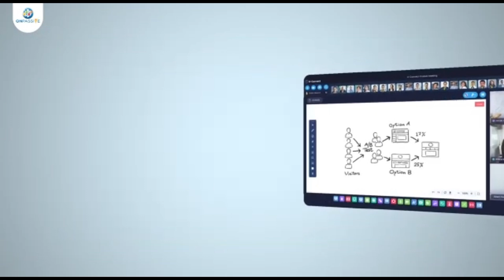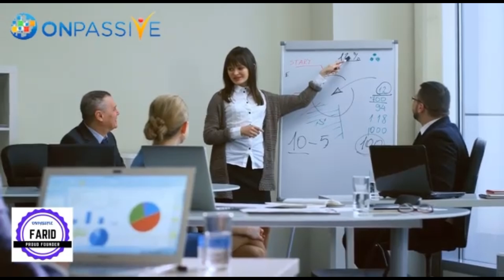ONPASSIVE ||Special Updates